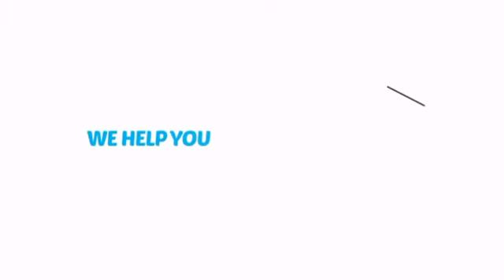Mehron Spirit Gum Adhesive (1 oz) - ClownAntics.com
Mehron Spirit Gum Adhesive (1 oz) is brought to you the leading clown supply shop for the professional and beginning clown.